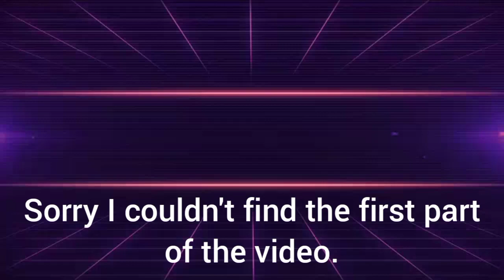Can I catch everyone as THE BEAST!?!? | Flee the Facility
Couldn't find the first part of the vid soz